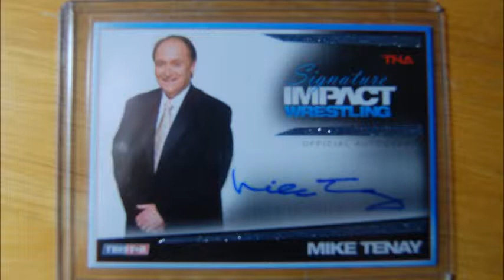TNA Signature Impact - Box 5 Break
My wife opening our last box of TNA Signature Impact 2011 for the night.